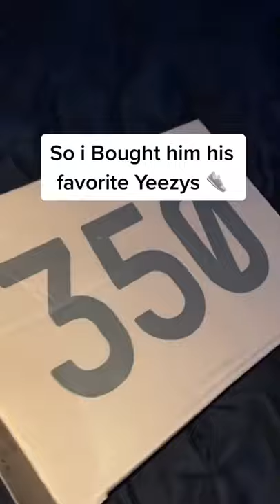Surprising my cousin with dream shoes TikTok